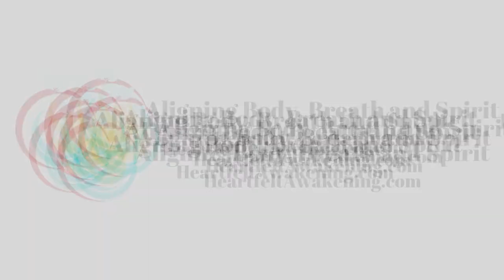Interview with Brian Scott of the Reality Revolution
Full podcast interview with Brian Scott of Reality Revolution!

Re-Release! Enjoy!